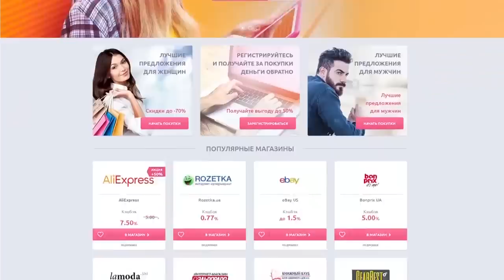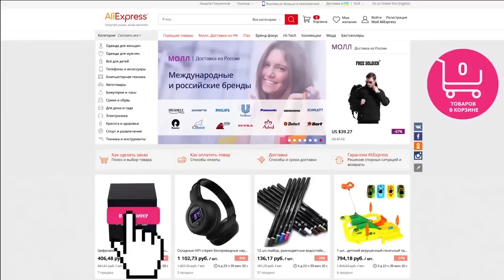КРУТЫЕ ГАДЖЕТЫ ДЛЯ МУЖЧИН КОТОРЫЕ ДОЛЖНЫ БЫТЬ У КАЖДОГО С ALIEXPRESS + КОНКУРС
Все сегодняшние товары, вам пригодятся и понравятся так как ЭТИ МУЖСКИЕ ТОВАРЫ ДОЛЖНЫ БЫТЬ У КАЖДОГО С ALIEXPRESS + КОНКУРС с денежным призом. Смотрите видео от начала до конца, и участвуйте в конкурсе.

★Условия Конкурса★
★★ Для участия нужно ★★
3. Оставить комментарий под этим видео
Победитель выиграет 200 рублей